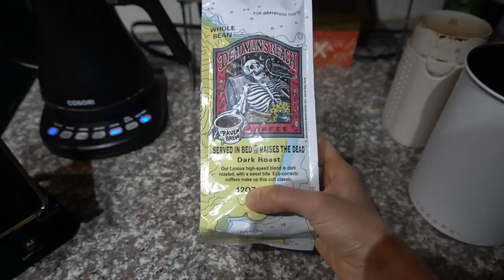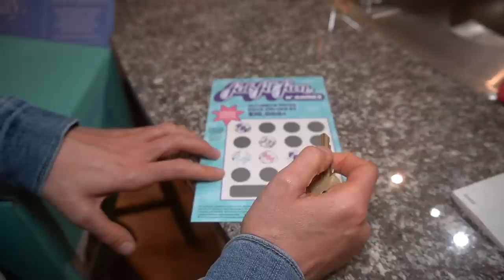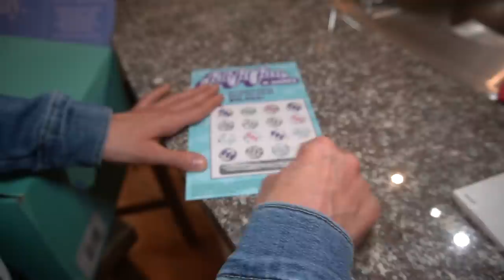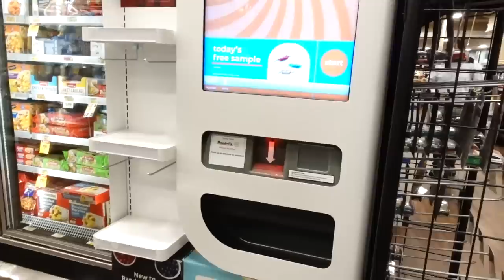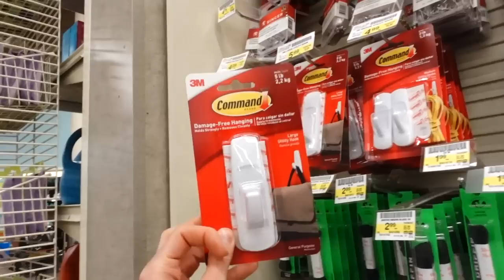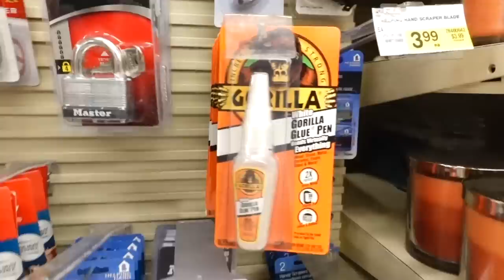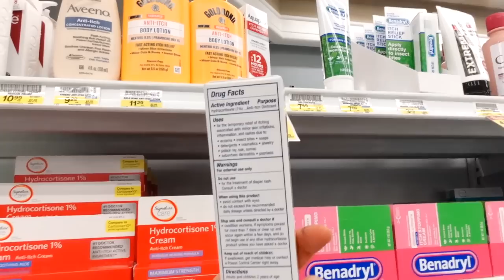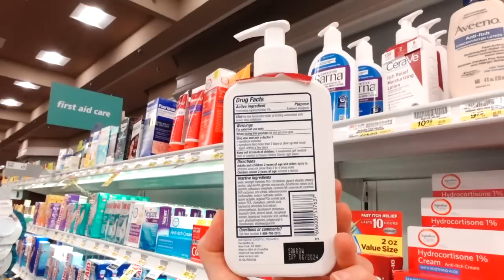*Vlog* Summer Skin Care Finds and Fabfitfun unboxing 😎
Timeless Q10 serum
e.l.f make up removing balm
Neutrogena hydroboost cleansing gel
Gold Bond Retinol

💜Clothing/accessories
Coolibar white pullover
Denim jacket

💜Home
Mesh laundry bags
Gym storage cart
Blanket basket

Aquis hair turban
Hair claw clamps